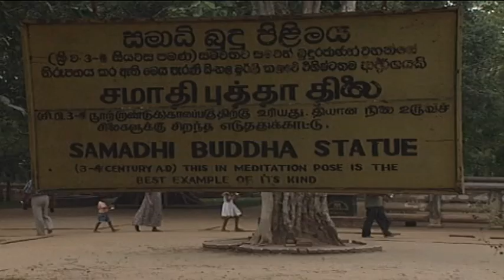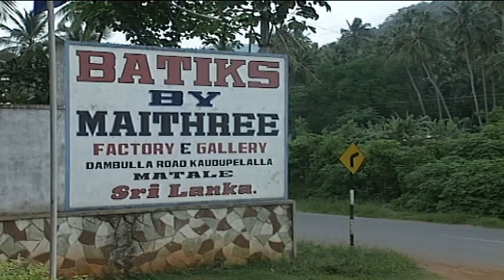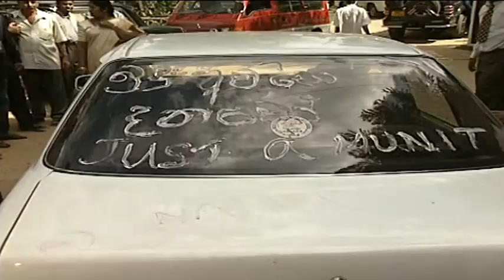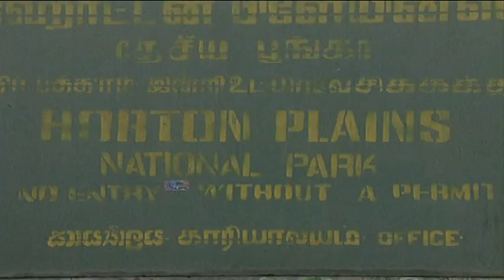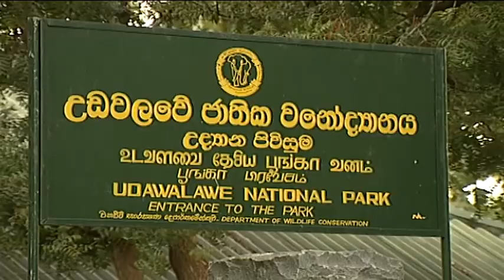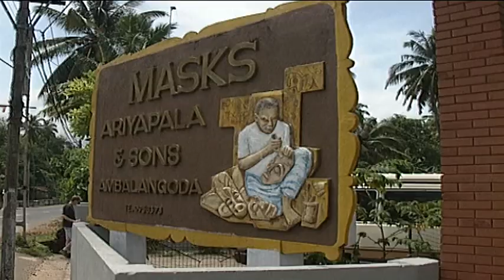SRI LANKA 33'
ISOLA SPLENDENTE